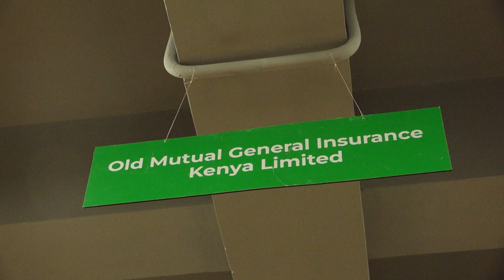All-in-One Excellence: Your Ultimate Solution Hub with Old Mutual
Welcome to your one-stop destination for all your needs! Whether it's insurance, asset management, savings and investments, banking solutions, or expert advice, we've got you covered. Our recent consolidation ensures faster delivery with unparalleled convenience. Experience the ease of accessing comprehensive solutions under one roof. Join us on this journey of transformation and excellence!